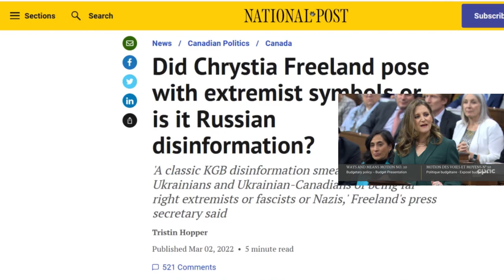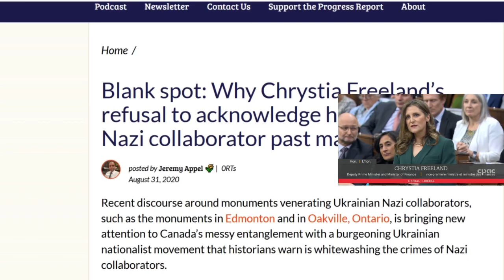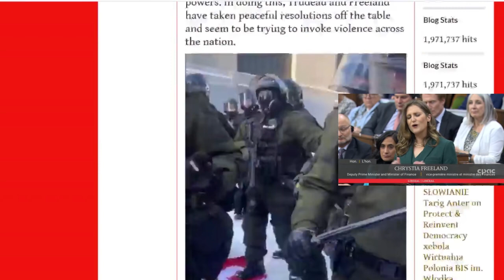Free Land for the Lizard Queen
cpac
inance Minister Chrystia Freeland presents details of her third federal budget as she tables the Liberal government's latest fiscal plan and economic outlook in the House of Commons.

Lizard King - The Doors Tribute
OSTERIA MILES DAVIS
Live Show captured in November 2018.
Lizard King are:
Roberto Deganello: lead vocals
Matteo Baggio: organs & backing vocals
Brian Danieli: guitars
Morgan Marodin: bass guitar
Luca Mantese: drums & percussions

We come from northern Italy, Vicenza.  We have been playing as a tribute to the Doors since 1992 with some break period over the years.  We love the Doors but we don't want to imitate them.  We don't like to see other bands imitate them by copying clothes as well.  What interests us is to restore the soul, the essence, the sadness, the depth, the irony of "The Doors as a band" not of The Doors as a "Jim Morrison group" where Jim was the spearhead that has knew how to shine and become precious thanks to Ray, John and Robby.  We want to excite the listener, transport the listener to that era, into the magic that the Doors were able to create.  Not The Doors of clamor but The Doors of poetry, art, experimentation.  Don't imitate them but thank them.

Veniamo dal nord Italia, Vicenza.  Suoniamo come tributo ai Doors dal 1992 con qualche periodo di break negli anni. Amiamo i Doors ma non vogliamo imitarli. Non ci piace vedere altre band imitarli copiando anche i vestiti. Quello che ci interessa e restituire l’anima, l’essenza, la tristezza, la profondità, l’ironia dei “The Doors come band” non dei The Doors come “gruppo di Jim Morrison” dove Jim era la punta di diamante che ha saputo brillare e diventare prezioso grazie a Ray, John e Robby. Vogliamo emozionare chi ascolta, trasportare l’ascoltatore in quell’epoca, nella magia che i Doors hanno saputo creare. Non i The Doors del clamore ma i The Doors della poesia, dell’arte, della sperimentazione. Non imitarli ma ringraziarli.